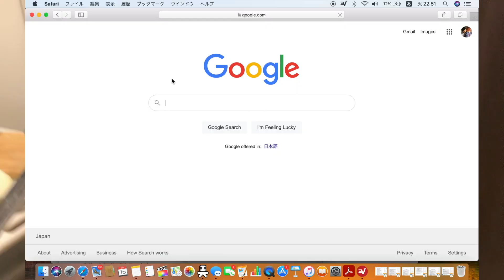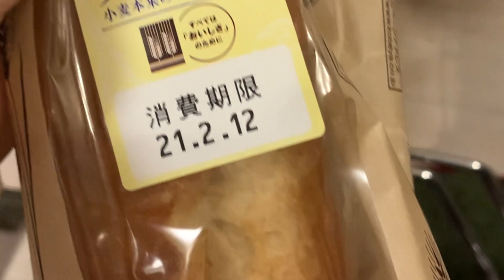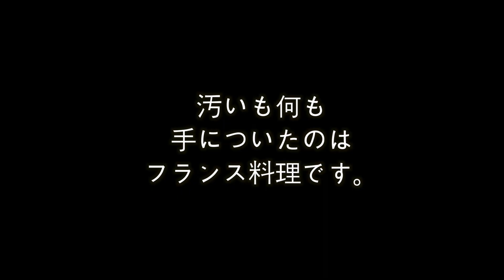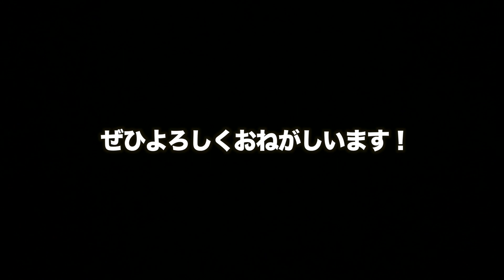【サプライズ】家に帰ったらシェフの料理がテーブルの上に置いてあった時のアメリカ人彼女の反応がやばかったww【国際カップル】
BIG SHOUT OUT TO SHUN IWATANI !
天才料理人。料理の世界は奥が深いと思う。彼は自分でまだまだ駆け出しだと言うけれど、俺は彼が最強だと思っています。

ソフィーの驚きっぷりもねww

国際カップルの FreestyleFootballer "Kazane"（カザネ）と アメリカ人モデルの "Sofia"（ソフィー）の二人によるYoutube.

- We are international couple.
- We are in Tokyo.
- We upload couple things.
- We introducing about Japanese cultures and fashion etc..
- We going to thrift shopping.
- We going to eat something.
- And we are soo funny.

Vlogやカップル動画を中心に、リフティングやモデルなどを紹介したり、古着や美味しいご飯を食べに行く動画を上げて行きます。

KazaneがPRODUCEするファッションブランド
"CHAOS FLOWER"